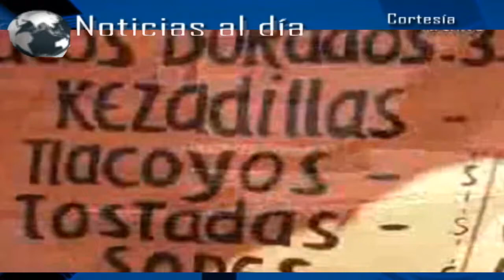Noticias al día - Lunes 26 de Diciembre de 2016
REGIÓN TLAXCALA
*Reforzará CES Tlaxcala, vigilancia en comercios y bancos durante fin de año
*Realiza Coeprist Tlaxcala acciones de verificación en establecimientos de alimentos y de servicios
*Registran municipios del sur y centro de Tlaxcala caída de ceniza en Navidad

REGIÓN TEXMELUCAN
*Tras paro de policías, Texmelucan suspende a mandos de seguridad
*Detienen a cinco chupaductos tras enfrentamiento en Texmelucan

*Reconoce Coronango que territorio adjudicado por Inegi es de Cuautlancingo
*Sujetos desconocidos agreden a grupo musical al dirigirse a presentación en San Nicolás de Los Ranchos.
*Ayuntamiento de Huejotzingo inicia construcción de guarniciones y banquetas en camino a San Pedro
En días pasados, autoridades del municipio de Huejotzingo, encabezados por el edil Carlos Alberto Morales Álvarez, llevaron a cabo el banderazo de inicio de la construcción de guarniciones y banquetas en el camino a San Pedro. Conocido también como camino al aeropuerto.
*Familia Nuñez Saloma continúa innovando en la producción de Sidra en Huejotzingo